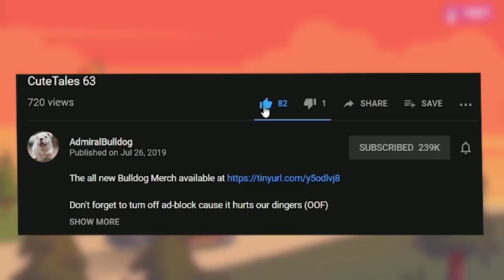He Comes With Greatness, And Rises From The Ashes!